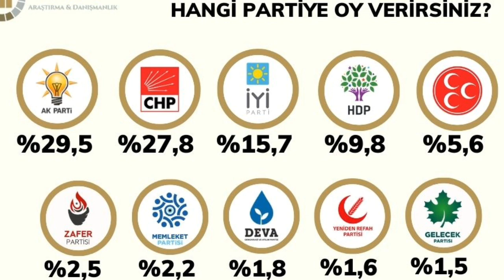ÜNLÜ ŞİRKET SON ANKET SEÇİM SONUCU MİLLET CUMHUR İTTİFAKI CUMHURBAŞKANI MHP AKP İYİ CHP